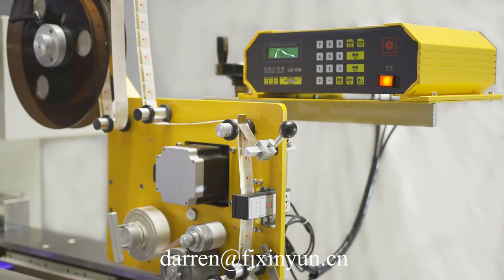210 Automatic pocket tissue paper making machine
Contact person: Darren Pan
M.B:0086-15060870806 (Viber Wechat and WhatsApp)
Skype:peilun87